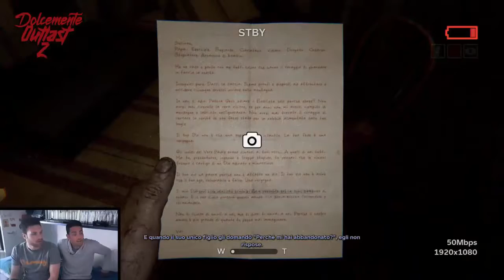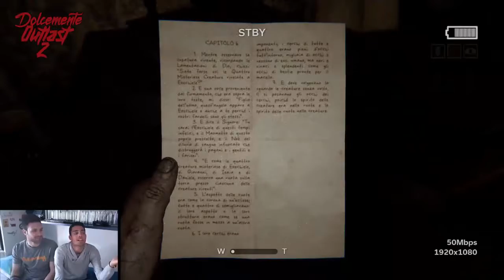Outlast 2 † Ep.3 Scappa! † Let's Play/Gameplay (ITA)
Terzo episodio della serie "Dolcemente Outlast 2", basata sul gioco "Outlast 2".

Scappiamo!